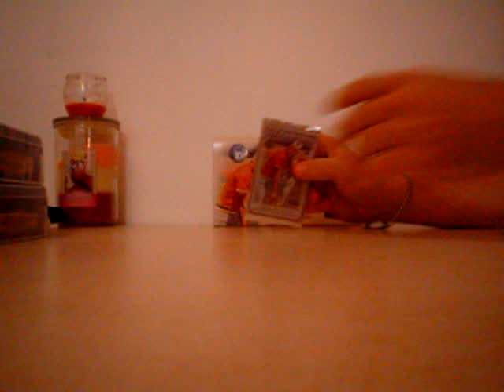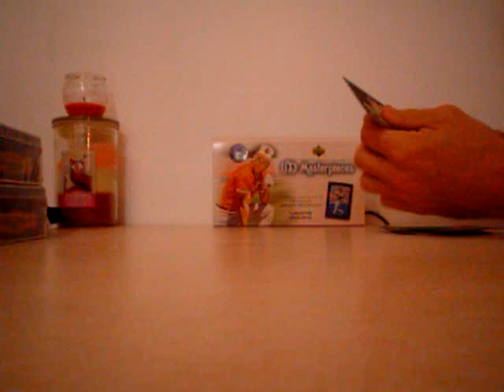2007 upper deck masterpiece hobby box break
4 hits per box and a ton of framed cards, some low numbered.